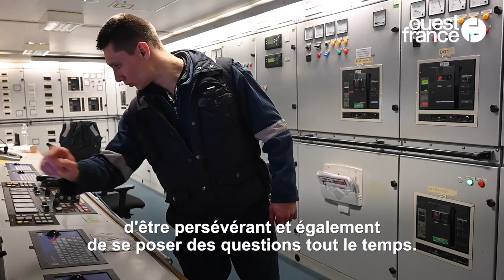OFFICIER DE MARINE MARCHANDE, DÉCOUVRE UN MÉTIER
Chaque samedi, Ouest-France présente un métier. Ce samedi, embarquement à bord d’un navire de la Brittany Ferries avec Jean-François Monfort, officier de marine marchande. Moteurs, tuyauterie, portes automatiques, frigos : c’est lui le responsable du bon fonctionnement de la partie mécanique du ferry.